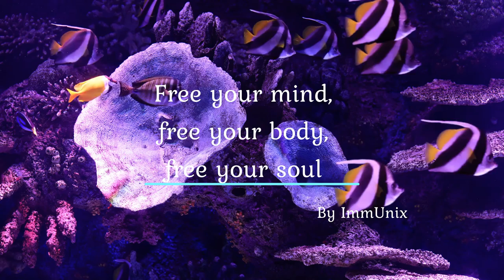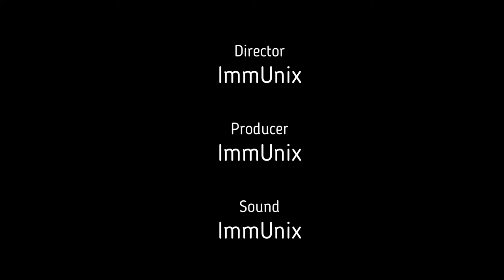Free your mind, free your body, free your soul, chillout song (By ImmUnix)